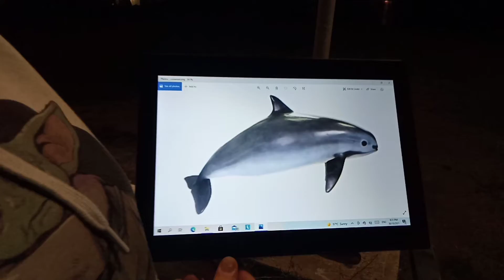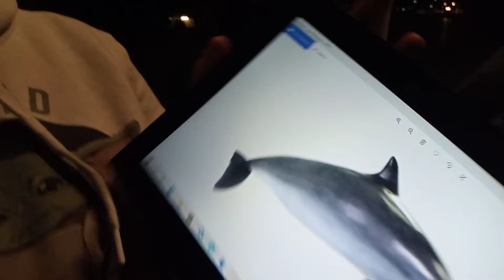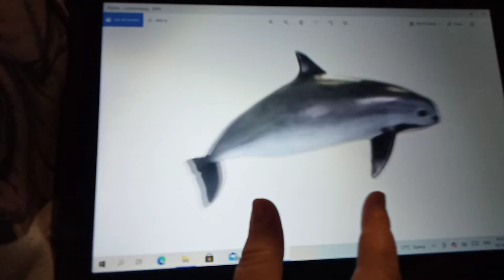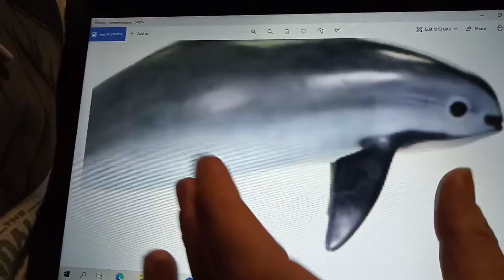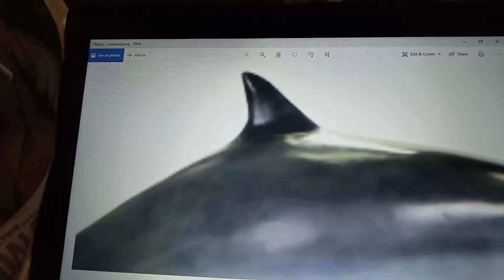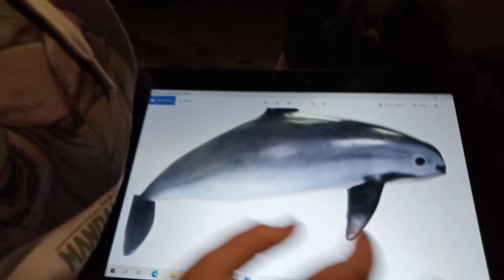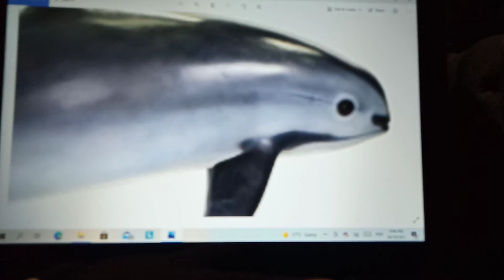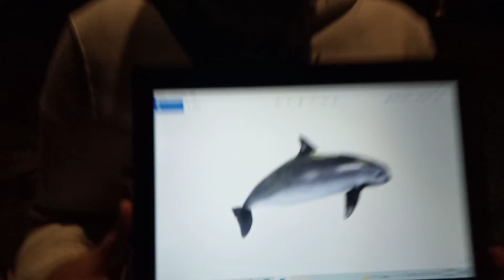Season 2 Episode 1 The Vaquita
I'm tonight's episode, we talk about the critically endangered vaquita. Marine biologist Paris gives facts and the devastating number that are left.

Vaquita means 'Little cow'